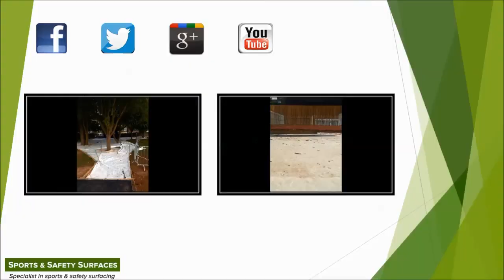Prestbury Rubberised EPDM Golf Walkway Installation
Prestbury Rubberised EPDM Golf Walkway Installation is shown in this video. The reason this type of surface can be found in golf facilities is because it is easy for golf trolleys to roll on it. The previous flooring was rough and bumpy which was not suitable for the trolleys. To find out more about wet pour surfacing, click on the link above.

It will show present to you the latest live scores

When rubberised EPDM has been installed for a while, it can start to shrink. This golf walkway might start to come away from the edges but if this happens it just needs rubber band repairs and the installation is quick and easy for professionals to do

If you would like to see other wetpour surface installations, watch this playlist it has BS EN 1177 design specifications, safety surfacing and wet pour coloured design installations.

Prestbury Rubberised EPDM Golf Walkway Installation - Cheers for watching everyone! It is hugely appreciated and we would be really grateful if you could also share and like this video so your family and friends can watch it.